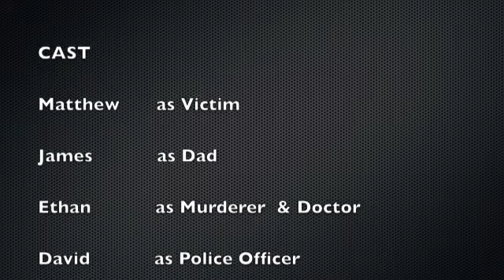Short Film - Forensics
Science Assignment - Forensics